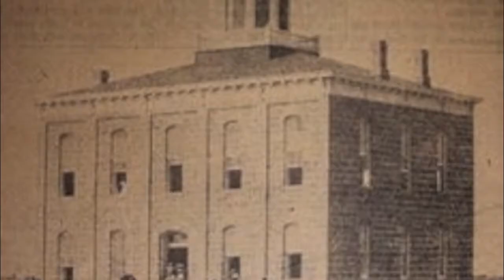The New Vestment Christmas Mini Set LIVE!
Dylan McNutt of The New Vestment performs a set of Christmas songs and originals at the prayer tower in Pittsburg, TX. Original date of performance was December 9th, 2017.

1. Introduction 0:00
2. What Child is This?  0:19
3. The Calling 2:27
4. Dove 4:36
5. Jesus, Joy of Man's Desiring 6:13
6. Garden of Eden 8:17
7. Moses Theme 10:37